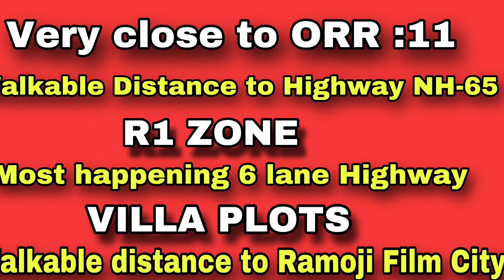HMDA PLOTS New ,walkable to Ramoji film City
HMDA PLOTS , Premium Gated Community,
Walkable distance to RAMOJI FILM CITY, VIP Location.
             Recently inaugurated richest gated community walkable to 8 Lane Highway NH-65 and within the vicinity of World famous Ramoji Film City .
      Highlights of the Prestigious Project :
1) HMDA approved
2) RERA
3) Gated community
4) Walkable distance to  8 lane NH -65
5) 2.5 km from Ramoji Film City
6) Just 4 km from ORR EXIT: 11
7) R1 ZONE
8) Amidst of house & Apartments
9) Construct your own dream villa
10) Bank loans available
11) Rs 30k per sq yrd

      Do call me in my mobile number ,
We offer services from your door steps
We will escort you with a car , layout , HMDA master plan .
We are at your service
With regards,
Satish M (MSB)